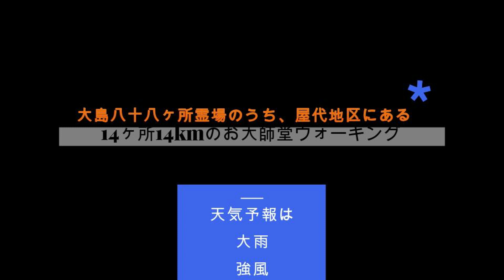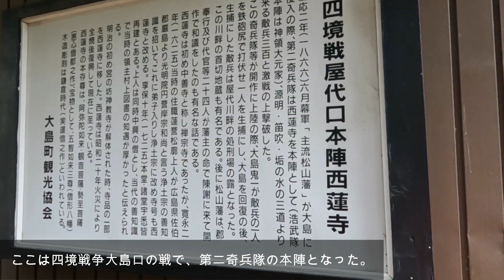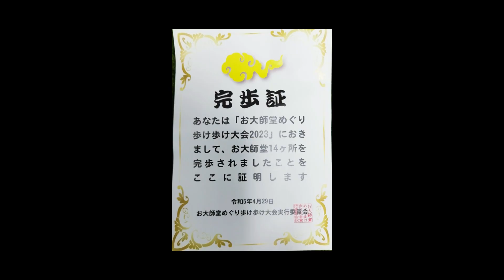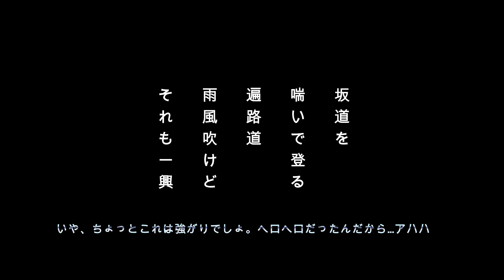それでも行くお大師堂巡り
降水確率100%でしたが決行されました。
風雨の中、歩ききったので満足です。
完歩賞も無事受け取りました。